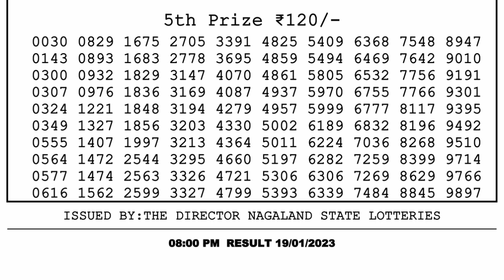Nagaland Lottery Sambad Live 8pm 19.01.23